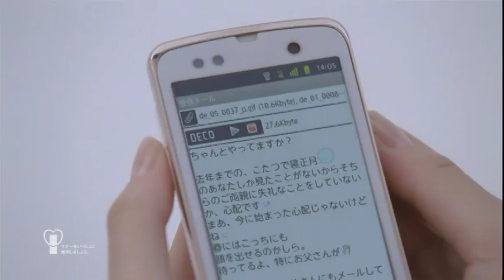堀北真希・伊藤歩 : ドコモ (201201)